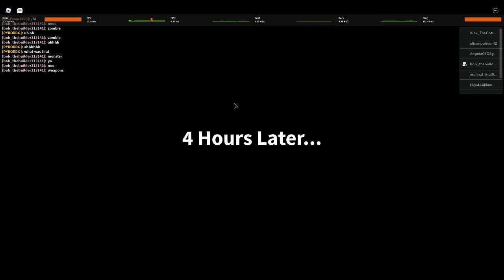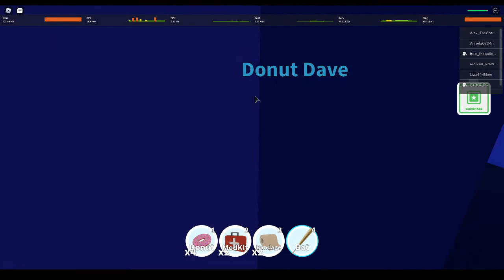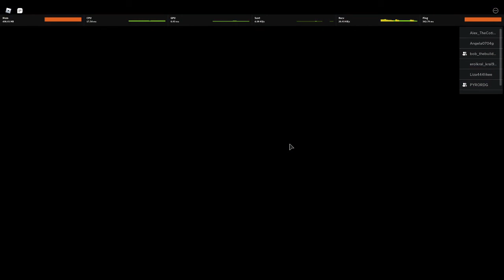Field Trip Z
Please follow me on roblox User Name: ZenFrom2009